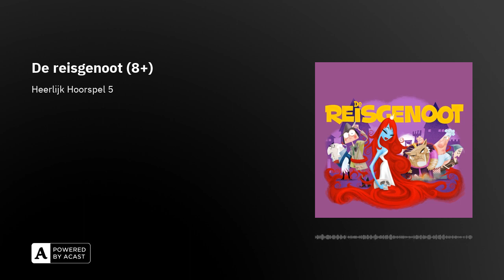De reisgenoot (8+)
Dit hoorspel gaat eind deze maand weer achter slot en grendel in De Geluidskluis van Het Geluidshuis. Daarna trakteren we jullie weer op een ander luisterverhaal.

Na de dood van zijn papa, gaat bange Johannes op zoek naar avontuur. Het is meteen raak, want door hem schrikken twee schurken zich bijna dood. Samen met ’n reisgenoot, die hij op ’n dood moment tegen het lijf loopt, gaat hij op zoek naar de beeldschone, maar wrede Prinses Sophia. Antwoord je juist op haar drie vragen, dan mag je met haar trouwen. Anders word je doodgewoon gedood. Waarom wil de spuuglelijke trollenkoning absoluut leren dansen? Trouwt Johannes met de prinses tot –daar gaan we weer– de dood hen scheidt? Wat is de beste job ter wereld? En wie is die mysterieuze reisgenoot eigenlijk? De antwoorden vind je in dit daverende, doodleuke hoorspel.Met de stemmen van Warre Borgmans, Nico Sturm, Peter Van den Eede, Koen De Bouw, Koen De Graeve, Johan Heldenbergh, Tine Reymer, Koen Van Impe, Viviane De Muynck, Michiel ‘Jiskefet’ Romeyn, Gène Bervoets en gastrollen van Tom Barman, Jan Becaus en Erik Van Looy.Tekst: Paul Wauters en Philip MaesMuziek en regie: Koen BrandtArrangementen: Gyuri Spies en Hannes De MaeyerIllustraties en vormgeving: Mark BorgionsTechniek: Patrick Voets

Je vindt al onze hoorspelen op geluidshuis.be.